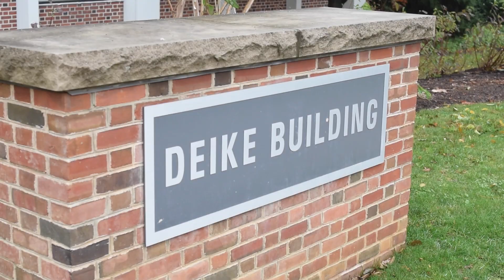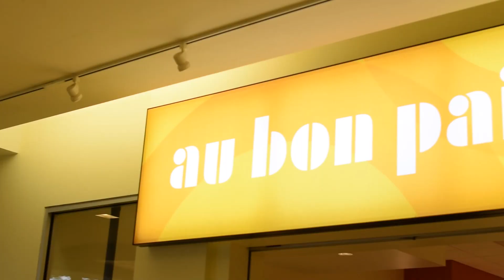How Do You Say That? Penn State Pronounces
We asked Penn State students how they pronounce various buildings on campus.

Video by: Sam Panko and Carolyn Popescu